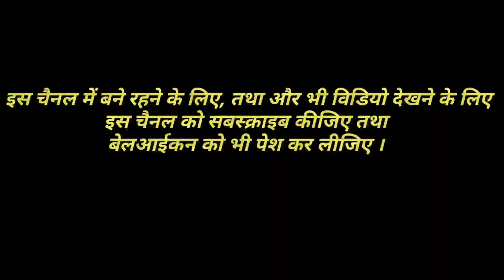St. Xavier's college simdega || teachers day 2019|| aawe de aawe de re Pyar kr Hawa nagpuri song.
Friends
Thanks
Remix song
Song:. awe de awe de re Pyar kr Hawa nagpuri.
Singer: Vicky kachhap